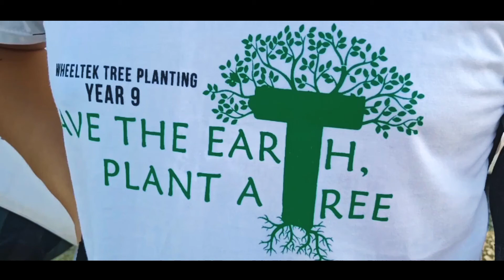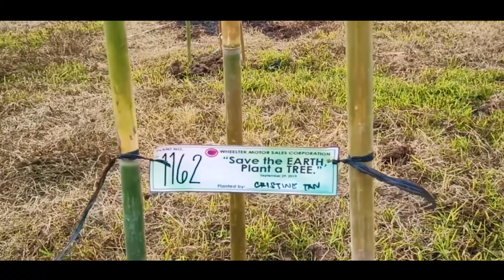PLANT TOGETHER, LETS MAKE THE WORLD GREENER. 🌱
Company Tree Planting. 💚

🎥 Realme 3